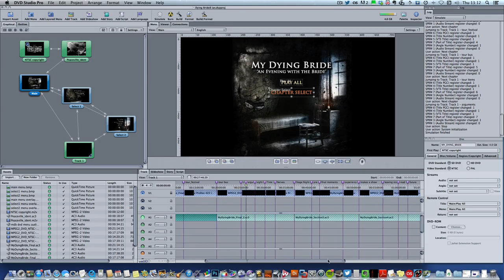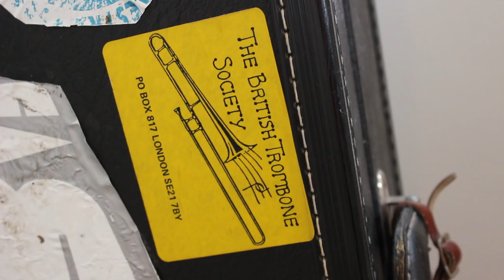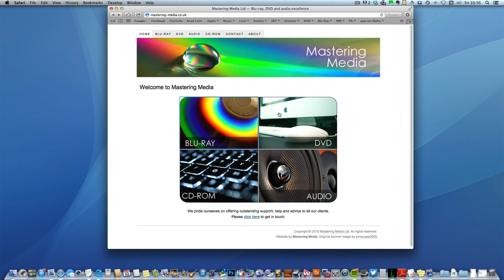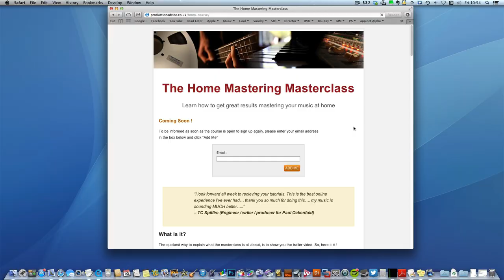Ian Shepherd from Mastering Media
Ian lets us look around his studio and discusses his enjoyment of working in the audio industry.